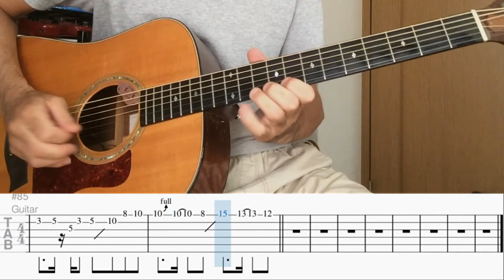BAHO Black Shoesギターカバー（石田さん パート) TAB 付き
オンラインレッスンやってます！初心者の方も大歓迎！
1人1人のレベルと希望に合ったレッスンを進めます。